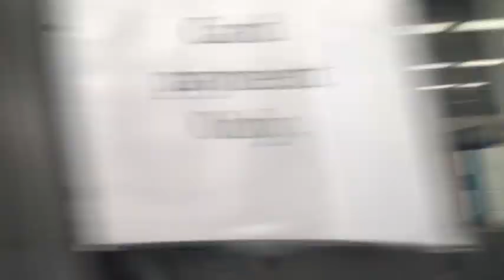Dmv Lady Tries To Snitch On Us With The Manager Gets Educated Instead-1st Amendment Audit